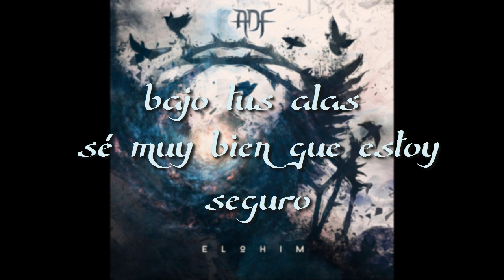Aliento de Fe (ADF) - Fuego Y Luz (Lyrics/Letra)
Track 04 del disco Elohim (2015) de Aliento de Fe (ADF)
Banda de Metalcore Cristiano originario de Tuxtla Gutiérrez, Chiapas